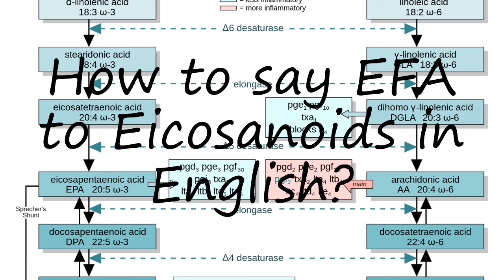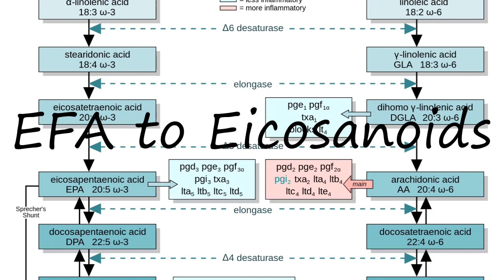How to pronounce EFA to Eicosanoids in English?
to speak in yourself EFA to Eicosanoids and let us know how it done according you! :) Want to teach us how you name is pronounced? and let us know! Do you have a pet or a favorite animal? Searching for a nice baby name with meaning? How to pronounce EFA to Eicosanoids in English? say EFA to Eicosanoids! How to say EFA to Eicosanoids. How to pronounce EFA to Eicosanoids correctly.  Learn the pronounciation EFA to Eicosanoids! Expand your vocabulary, learn EFA to Eicosanoids word. Use this free pronunciation guide to practice words at a time. Learn for free. Thank you for viewing, please like or subscribe! hoe om te sê, si të thuash, እንዴት እንደሚናገር, wie sagt man, comment dire, come dire, como dizer, как сказать, nasıl denir, cómo decir, 怎么说,